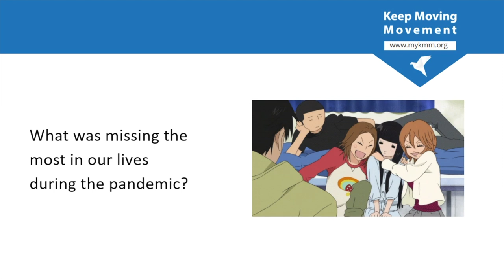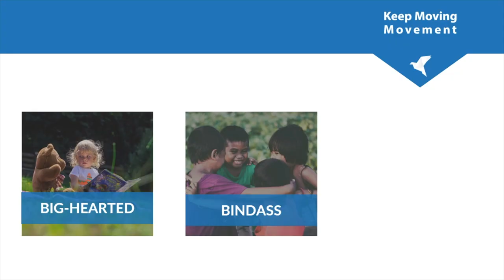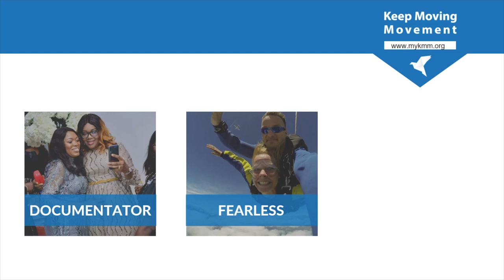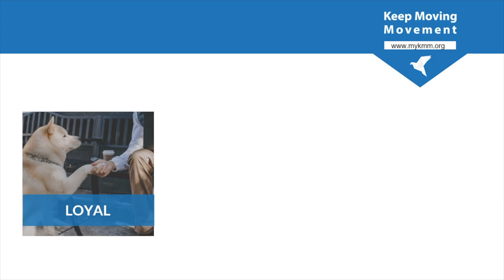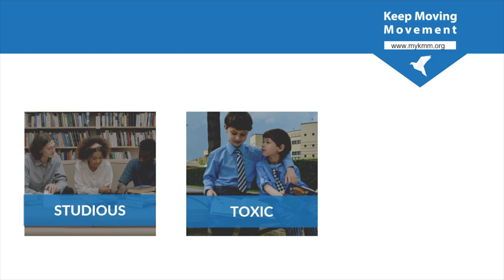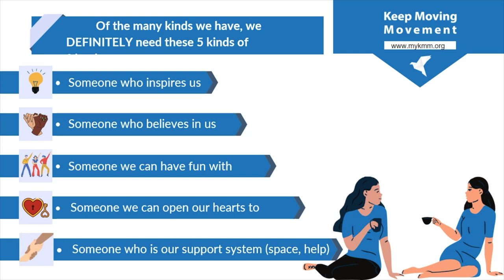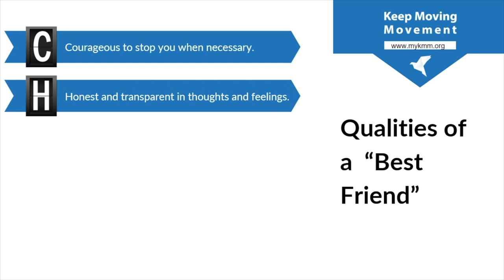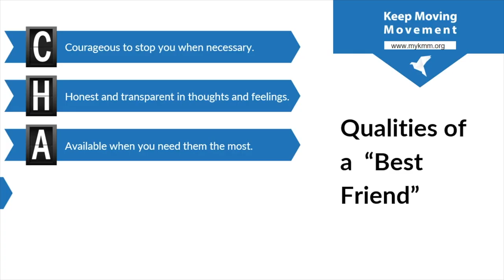KMM 2021 - Session - 2 - U Got a Friend In Me! ( English )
Sache Dost Wahi Hote Hai ...

Joh Achhe Waqt Mein Aapki Bajate Hai ...

Aur Jab Mushkil Waqt Aata Hai To

Wohi Chhichhore Aapke Darwaze

Par Khade Nazar Aate Hai

Funtastic but meaningful lines from the movie Chhichhore….

It would be so amazing to find such true besties in our life, isn’t it?

We need only 5 kinds of friends in life, and those are

Someone who inspires us

Someone who believes in us

Someone we can have fun with

Someone we can open our hearts to

Someone who is our support system

We definitely need to be one of these to many or all of these to a few. Making and choosing the right kind of friends is the smartest decision to make in the youth as it will impact the journey of our life tremendously.

We need friends who will not only celebrate good times with us but also back us in bad times, drive away our loneliness in blue times, as well as forewarn and correct us in wrong moments.

Having said all this, how can we decide who is the right kind of friend for us? Is there an easy way to fish out such great, genuine friends?

Well, here is an easy formula that you can use to choose a great friend or can employ it if you wish to be a great friend to someone. Because remember the qualities that you look for in a good friend, will be the same qualities that someone else is looking for in you. Hence this CHAMP friend formula will make life and friendships easy-peasy.

C - Courageous to stop you when necessary.

H -Honest and transparent in thoughts and feelings

A - Available when you need them the most.

M - Makes you believe in yourself. Makes you smile.

P - Pushes you when required.

Here is a very simple question for you….Do you have a CHAMP friend in life?

If yes, WOW!!! It's brilliant. It means you are a good person and someone has seen something special in you. It also means that you have made some smart choices in life. Thus pat yourself on the back.

Also ask yourself, when somebody looks at you would they think of you as their CHAMP friend?

If yes, then you have done something very beautiful and made the biggest promise by saying,

“U Got a Friend in Me.”

Life School Foundation (NGO) is dedicated to building a “Culture of Inspiration” amongst the teaching and student community. Keep Moving Movement is a volunteer based program which has traveled across 60+ cities in India. It has impacted more than 40,000 teachers and lakhs of students.